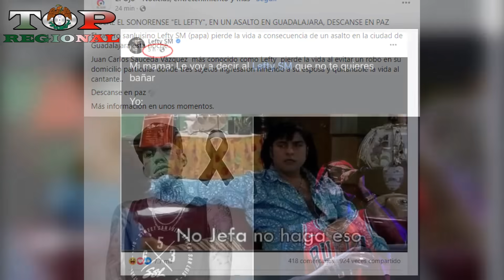SE CONFIRMA Muerte del Rapero LEFTY SM| Así Fueron Sus Últimos Momentos